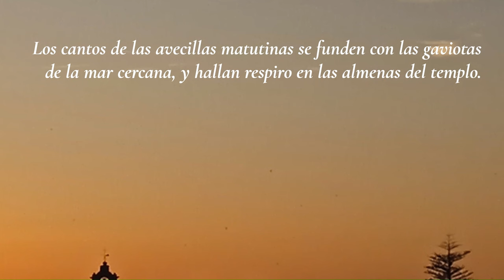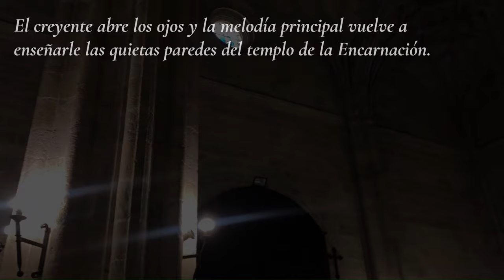SOL DE VILLALÁN - José Carlos Esteban-Hanza Fdez.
SOL DE VILLALÁN (Con motivo del V Centenario de la construcción de la Catedral de Almería)

Composición, interpretación al piano y texto:
José Carlos Esteban-Hanza Fernández

(0:07) Al amanecer los rayos de luz atraviesan la Puerta del Sol de la ciudad tocando el Sol pétreo de Villalán, el rostro que desde hace cinco siglos es testigo mudo de todo lo que acontece en sus calles. Los cantos de las avecillas matutinas se funden con las gaviotas de la mar cercana. Y su batir de alas contra el viento encuentra respiro en las almenas y cubiertas del templo.

(0:34) No en vano, durante centurias esta construcción ha sido a la vez catedral y fortaleza, acogiendo al creyente y dando abrigo frente a los piratas que arribaban a su playa dispuestos al pillaje. Queda expuesto así el motivo principal de la presente composición, basado en una solemne frase ascendente que invita de forma expresa a elevar el espíritu. Hoy, el mismo templo sigue abriendo sus puertas a todo el que quiere acercarse, incluso a aquellos –venidos también por esas mismas playas– que llegan huyendo de escenarios inhumanos.

(01:25) La figura del trémolo insiste en percutir la misma nota, buscando esa introspección que da la quietud intramuros frente al bullicio de la calle. Buscando ese acercamiento a lo divino, a esa Luz que marque un sendero vital, que dé cobijo a los corazones. Como lo dio antes a aquella viuda del pescador cuyo cuerpo nunca devolvió el mar, o a aquel padre que corría con su hijo en brazos cuando campanas agitadas avisaban de velas amenazantes en la bahía.

(02:18) En mitad de la pieza, el tañer del campanario de la Catedral de la Encarnación da paso a uno de los guiños de la presente obra: la referencia al maestro de capilla Don Antonio de Paz, quien ocupó ese puesto desde 1627 a 1637. De entre las pocas composiciones suyas que han llegado a nuestros días, merced al callado trabajo de los sucesivos archiveros catedralicios, se conservan algunos cantos de la Misa de Pascuas y Rogaciones. (2:33) De esta misa se incorpora sutilmente el primer fragmento del Kyrie, para que de alguna manera su memoria quede también unida a la partitura del siglo XXI. Se forja así otro eslabón más de la cadena que une a distintas generaciones en este mismo templo.

(03:14) Nuevamente aparece el motivo principal, enriquecido ahora con las variaciones y las diferencias que el hombre del siglo XXI encuentra en un edificio de estas características, construido en un tiempo muy diferente al actual.

(03:50) Es consciente de que en su camino vital su fe atraviesa diversos períodos y se enfrenta a distintas preguntas, a muchas de las cuales no sabe dar respuesta solo. (04:09) Su existencia efímera es objeto de bruscos vaivenes, de tormentas inesperadas que le llevan a zonas desconocidas. Algunas situaciones le harán dudar, retroceder incluso, dejando al hombre contemporáneo sin raíces. (04:32) Otras le harán madurar el fruto verdadero, le harán crecer hacia lo trascendente. La tonalidad modula expresamente hacia Sol mayor, dando paso a una sección majestuosa, coral. (04:57) Como ser humano, reconoce que, sin dudas ni vacilaciones, sin errores, nuestra existencia tendría menos sentido. (05:05) La partitura se decide definitivamente en un ascenso constante, elevando el espíritu, como elevaron este templo desde sus cimientos quinientos años atrás.

(05:32) El creyente abre los ojos y la melodía vuelve a mostrarle las quietas paredes del templo de la Encarnación, con los rayos de luz fluyendo como arpegios. Tal y como las vieron todos los hombres que, antes que él, también elevaron su oración hacia lo alto en este mismo sitio. (06:00) El saberse portador de la fe de sus padres fortalece su espíritu, los acordes engrandecen la misma melodía, que suena ahora diferente, crecida, en plenitud, como un sol de mediodía bajo un familiar cielo azul huérfano de nubes.

(06:45) La composición finaliza recordando los compases iniciales: la belleza natural del alba y el canto de los pájaros son la propia imagen del Creador, presentes ya antes de existir la Catedral. La obra concluye en paz, con la templanza de un corazón que se sabe escuchado por el Padre. Una gracia que quizá se ha obtenido también al elegir el lugar idóneo para orar.